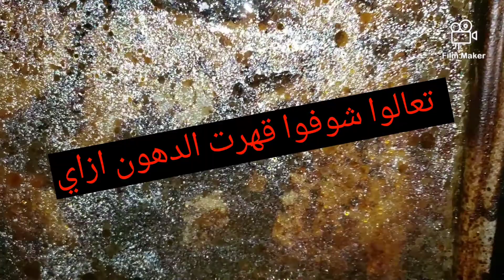تعالي شوفي نضفت الصنية صعبة الدهون 😱😱 ازاي